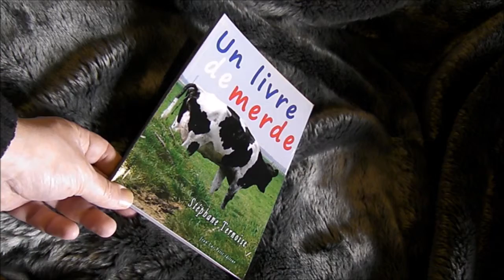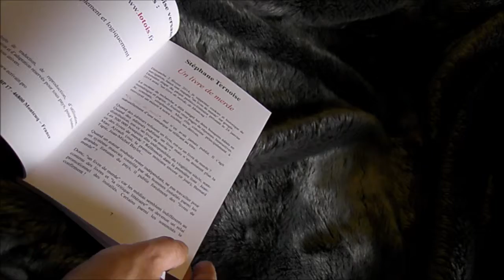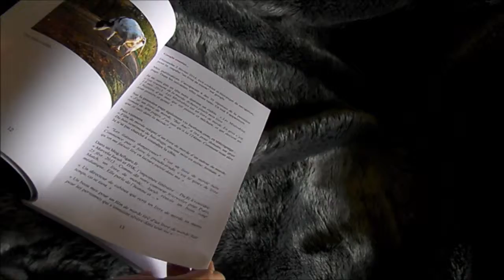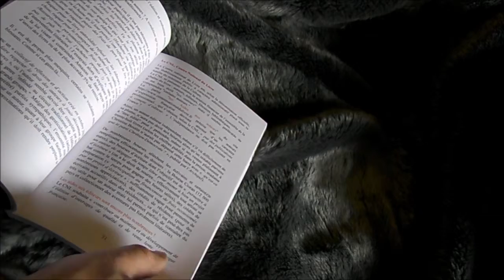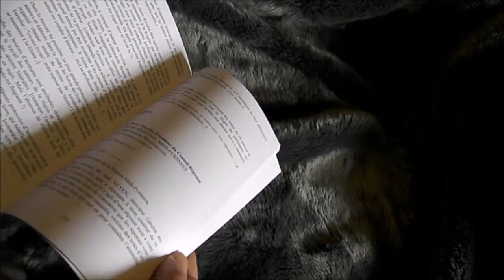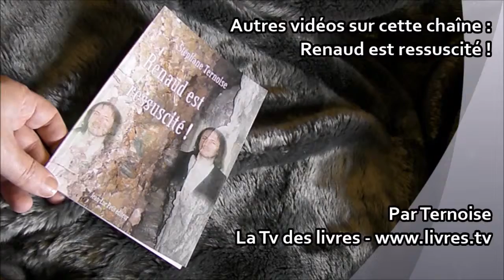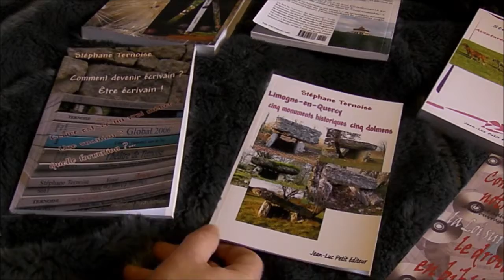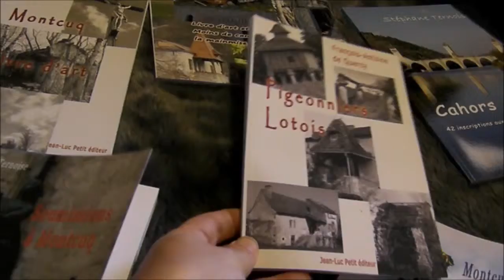Un livre de merde en vrai papier La vidéo avec la vache en couverture Des livres de merde existent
Un livre impertinent et insolent même.
Qui n'est pas entré à la bibliothèque de Montcuq.
Il faut dire : les autres non plus. Donc il ne risquait pas de me fâcher avec les médias qui préfèrent... les livres de merde, oui mais de leurs amis...

Ayant constaté la forte présence de livres de merde dans les médias, j’avais décidé d'essayer de vendre quelques livres de merde. Ce fut un échec.
Le livre existe néanmoins, en vidéo. Livre d'humour mais humour lotois